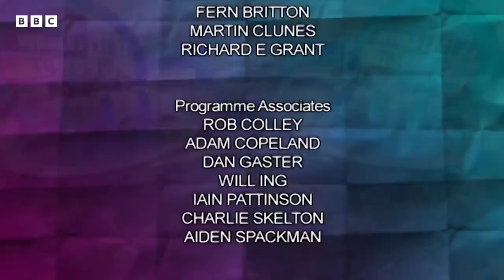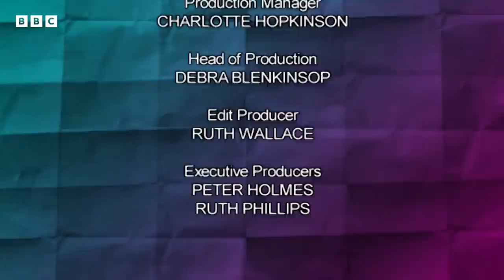Would I Lie to You? - Series 4 Episode 4 | S04 E04 - Full Episode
Would I Lie to You? - Series 4 Episode 4

David Mitchell's Team: Fern Britton and Richard E. Grant
Lee Mack's Team: Sanjeev Bhaskar and Martin Clunes